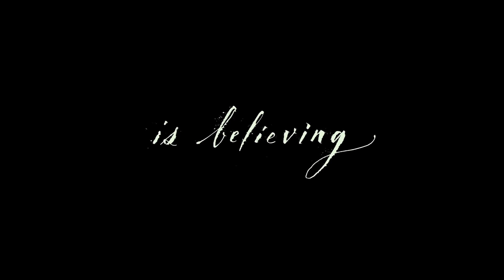Top 10 Magnificent Movies Dubbed In Hindi |Great movies that will be memorable for you.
Top 10 best magnificent movies dubbed in hindi all movies are available in hindi and the top 10 countdown list is created by me according to my favorite movies so please do not take this list so serious because this one is just an information video so just enjoy the countdown.